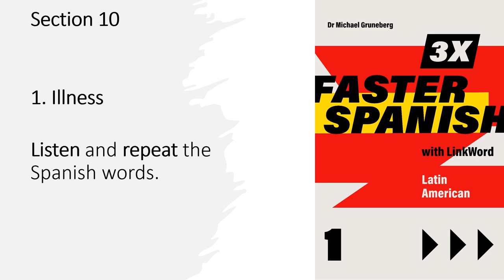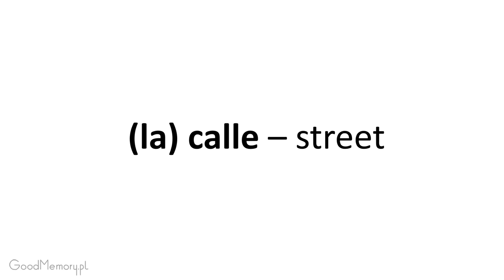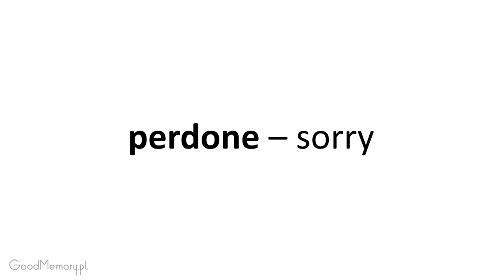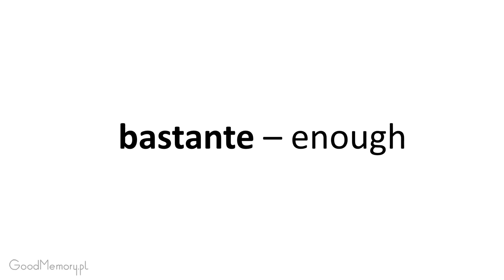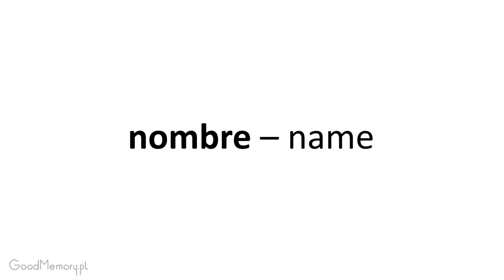Spanish 1 LA Section 10 Listen and repeat